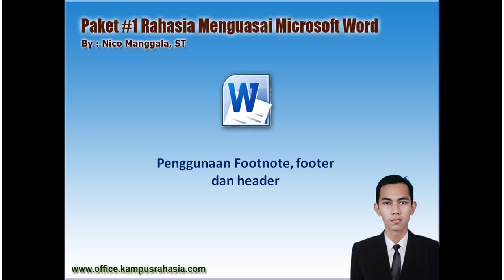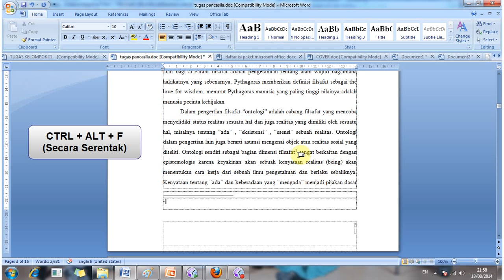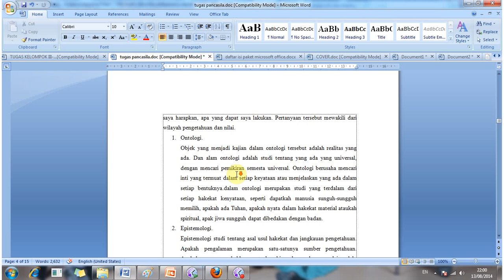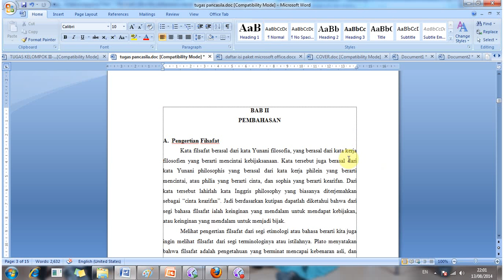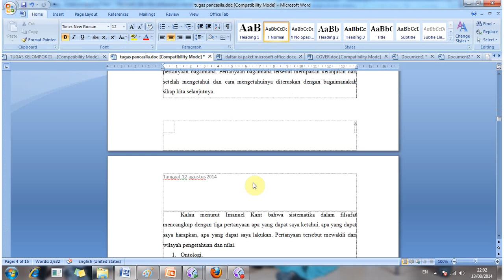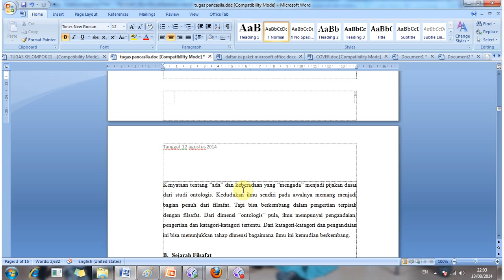Cara Memakai Catatan Kaki (Footnote) di Microsoft Word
Video kali ini membahas tentang cara menambahkan footnote di Microsoft Word. Seperti yang kita tahu bahwa footnote adalah catatan yang berada di bagian bawah dari halaman karya ilmiah. Fungsi catatan kaki atau footnote adalah sebagai tempat pencantuman identitas sumber rujukan dari pengutipan informasi di bagian badan teks atau badan paragraf.

Perlu Anda ketahui, cara menambahkan footnote ini tidak sama dengan footer meskipun letaknya sama-sama dibawah. Kalau footer cara menambahkan sama dengan header, hanya saja header letaknya diatas. Supaya lebih memahami cara menambahkan footnote di word, silahkan Anda simak video ini sampai habis.